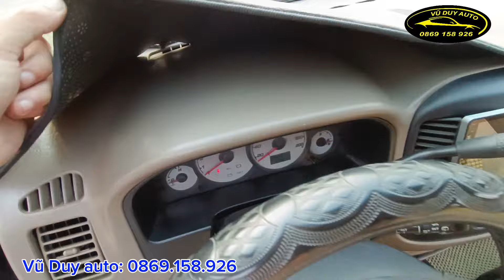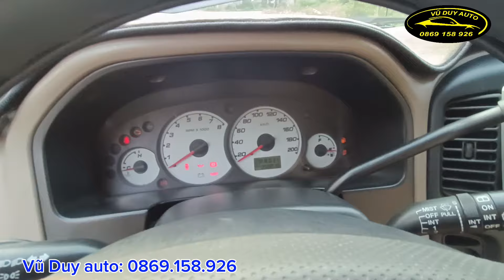Chỉ 88 triệu cho chiếc Ford Escape XLT số tự động gầm cao vừa về chưa dọn dẹp